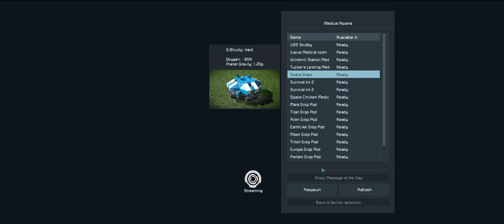The flight of the Speedy Zipper